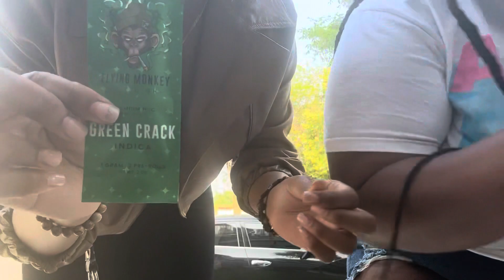June Vlog ☆ College orientation, SUMMERSMASH and more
☆ Others  Socials☆
Eddie’s Instagram: Rapperonthethrone
Dejah’s instagram: theerealmariee_

☆ Instrumentals ☆
The worst - Jhene Aiko
Find your love - drake
Freudian - Daniel Caesar